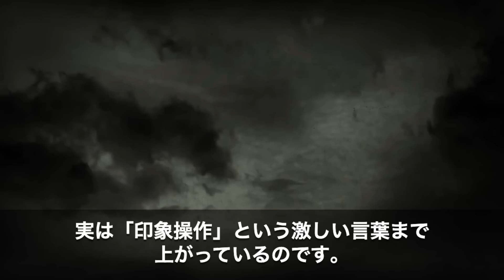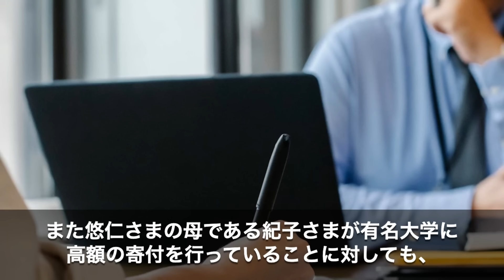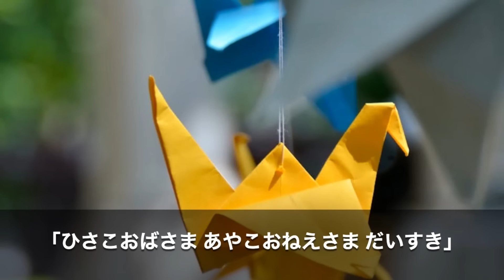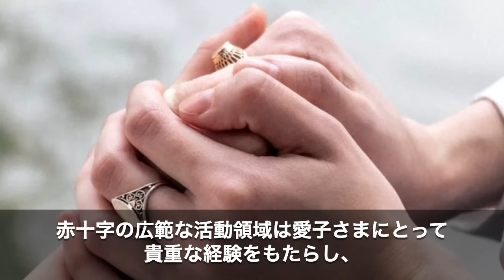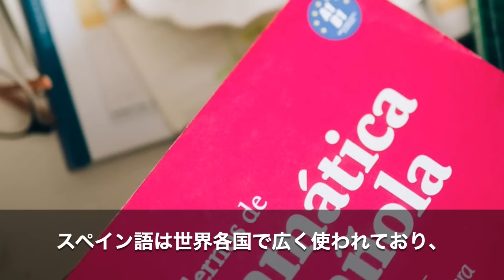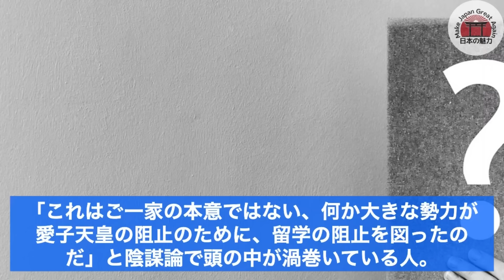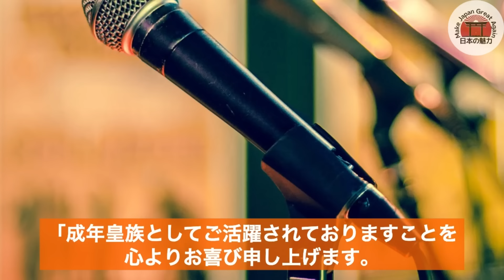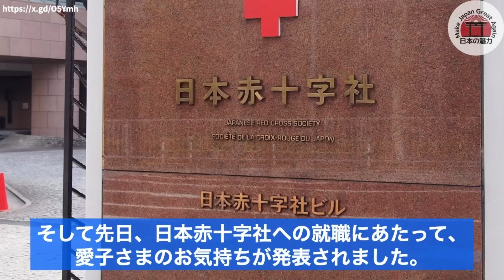【海外の反応】「日本の皇室は頭が悪いんですか？」上皇ご夫妻の卒寿祝う音楽会での出来事に国民から批判の声が上がっている理由！愛子さま４部作【その他１本】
上皇ご夫妻の90歳の卒寿を祝う音楽会が開催され、天皇陛下、皇后陛下、愛子様が出席されました。
しかし、愛子様の座席順序に違和感があると話題になっているのです。
そこで今回は、多くの国民の注目を集めた上皇ご夫妻の卒寿を祝う音楽会と、皇族の方々の関係性についてご紹介します。

また、おさらいとして関連動画を1本付属しています。
ぜひ続けてご視聴くださいませ。